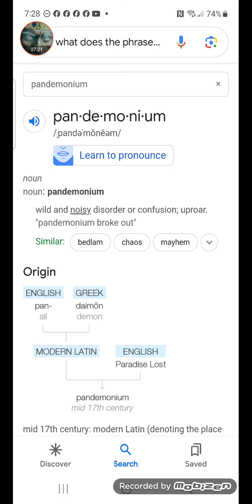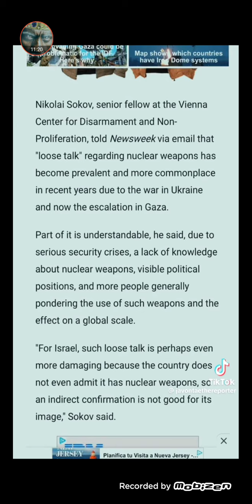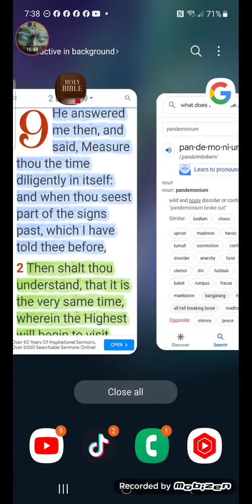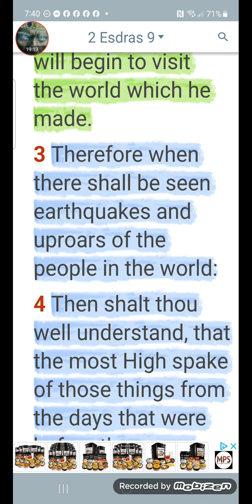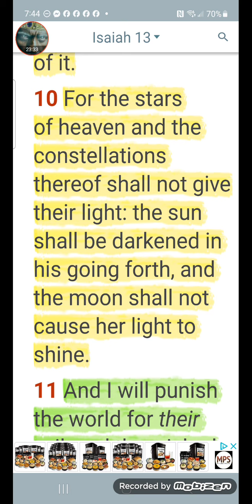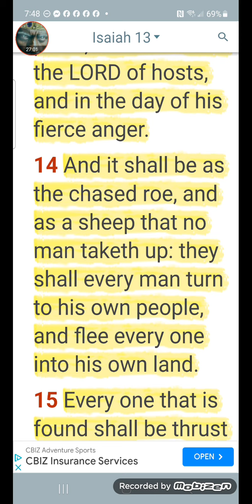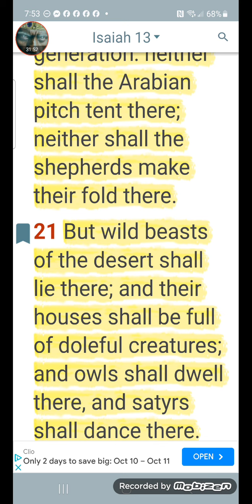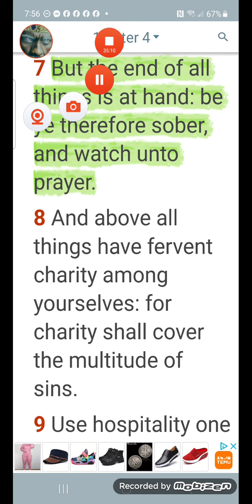ALL HELL BREAKS LOOSE